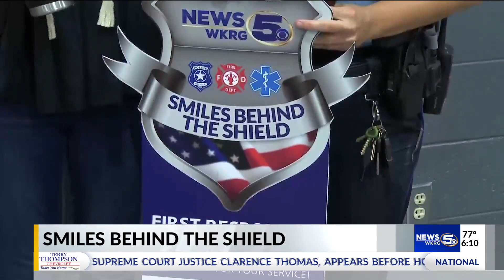Smiles Behind The Shield: A surprise pep rally for the Daphne Police officer who changes students' l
Smiles Behind The Shield: A surprise pep rally for the Daphne Police officer who changes students' lives